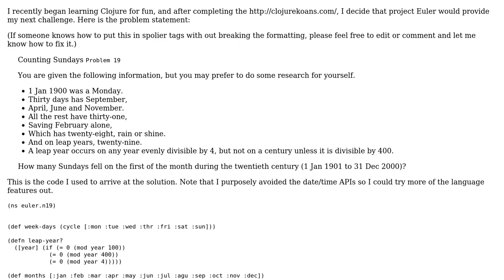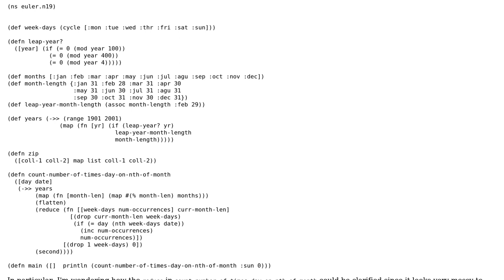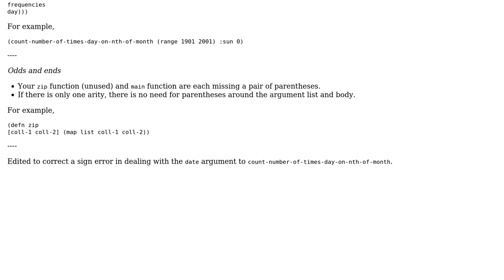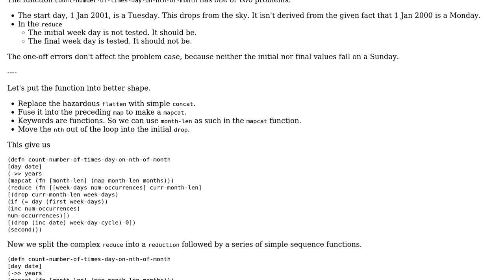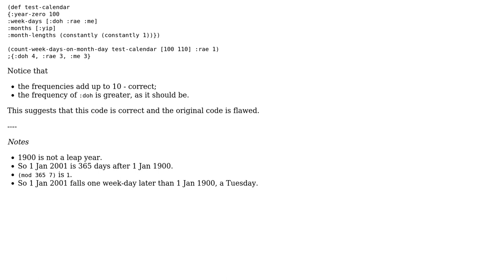Code Review: Bringing Clojure to project Euler 19 (2 Solutions!!)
Code Review: Bringing Clojure to project Euler 19

With thanks & praise to God, and with thanks to the many people who have made this project possible! | Content (except music & images) licensed under CC BY-SA | Music | Images & others | With thanks to user Thumbnail user J Atkin and the Stack Exchange Network Trademarks are property of their respective owners. You are responsible for your own actions.